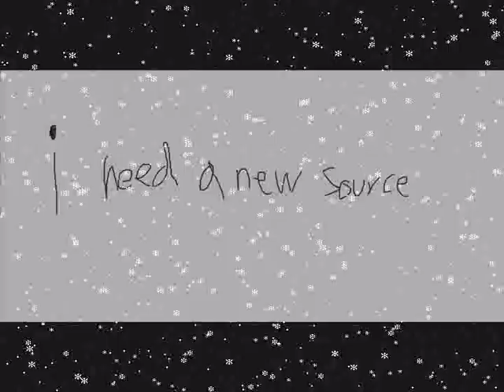Round 15 - Rayman found Windows Movie Maker 2.6 and he made the sound louder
made today on wmm 2.6